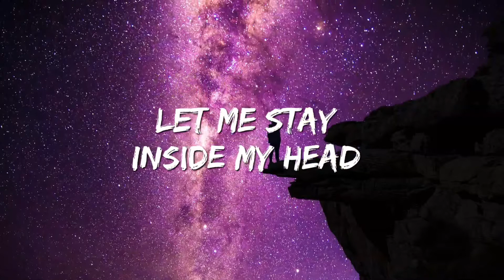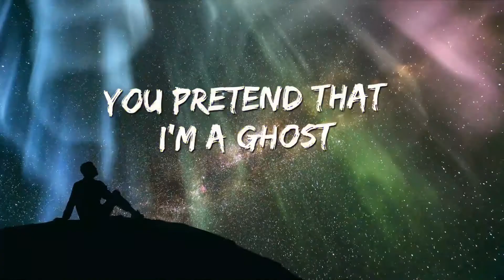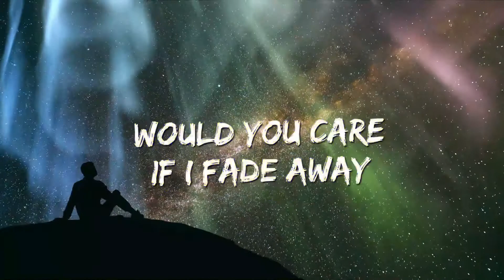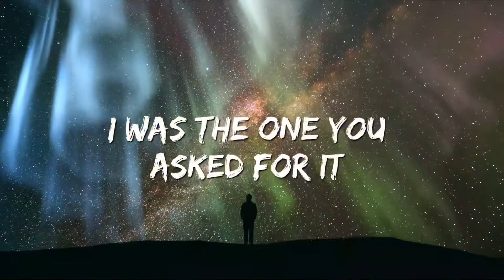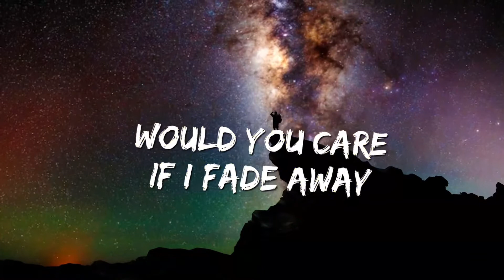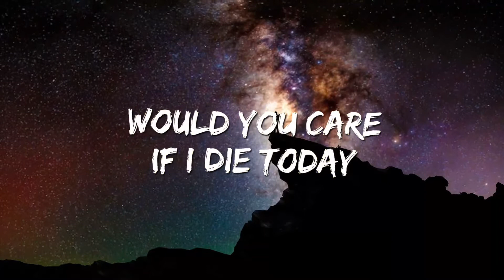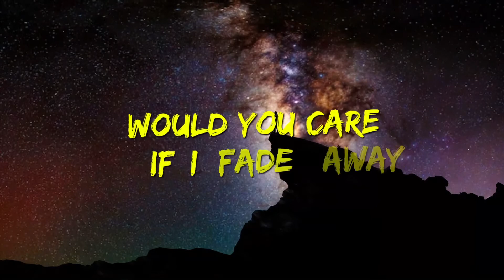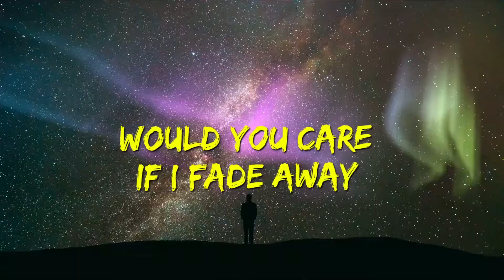Supmikecheck - “Background Character” (Featuring Aaron Gillespie) - Lyric Video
Artist Name: SupMikecheck